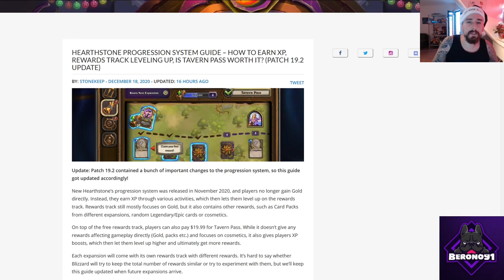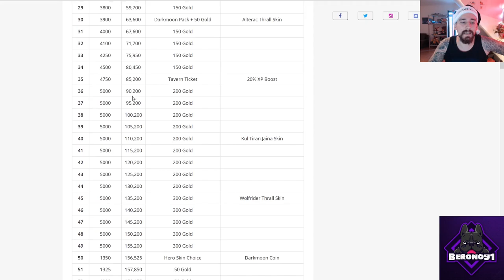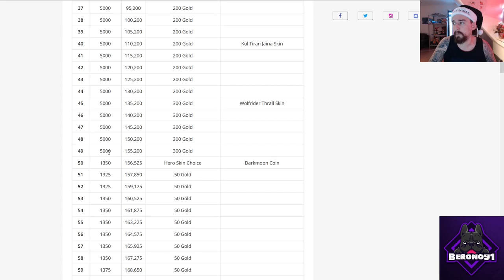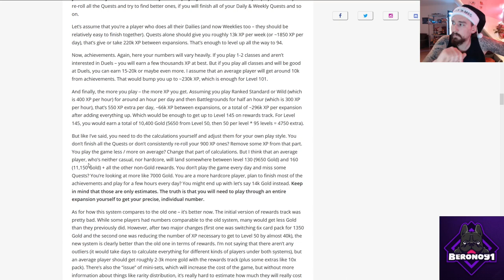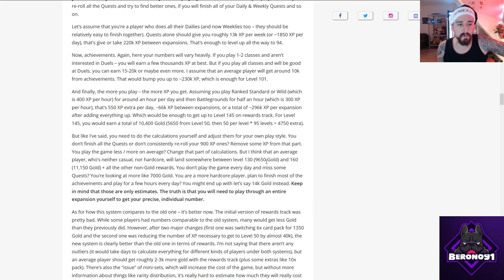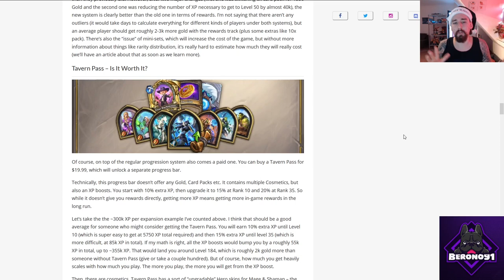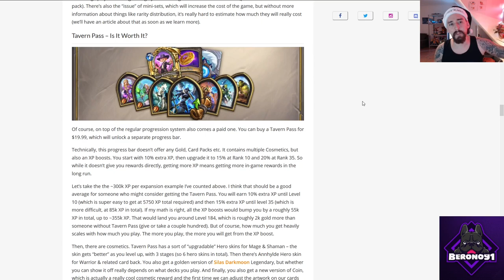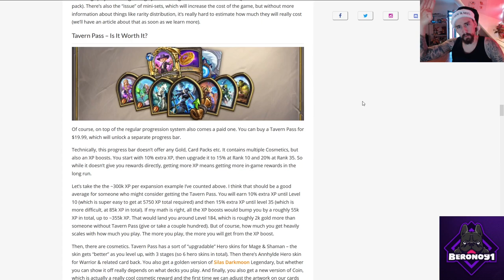Hearthstone Aktuell: Belohnungsweg nach 19.2 endlich Perfekt? Außerdem: Lohnt der Tavern Pass?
Belohnungsweg und Tavern Pass nach Patch 19.2 unter die Lupe genommen.